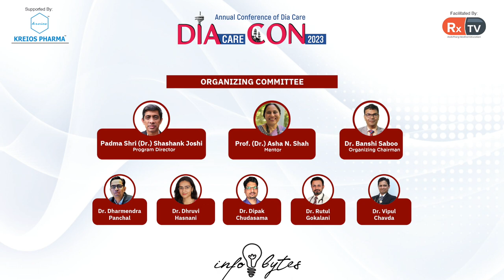Dr Rikin Shaha & Dietician Nisha Patel on available options for a better life |Infobytes|DIAcareCON